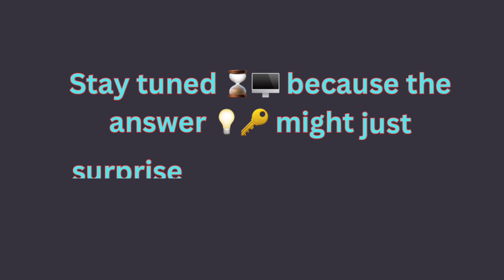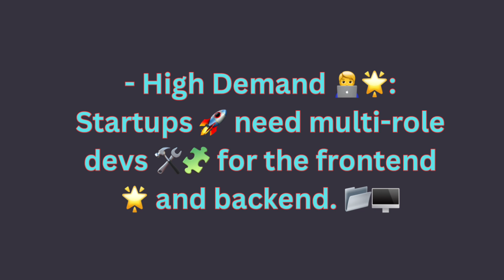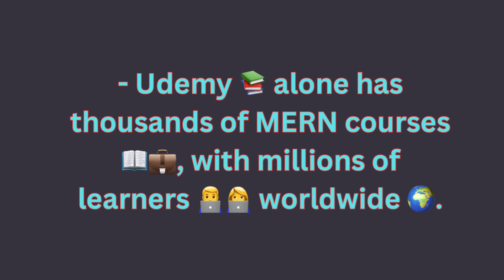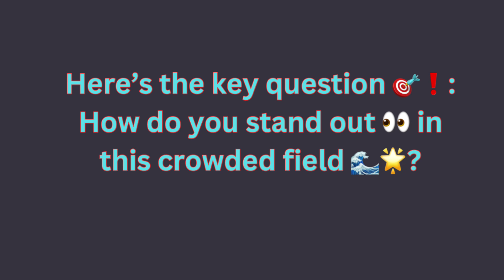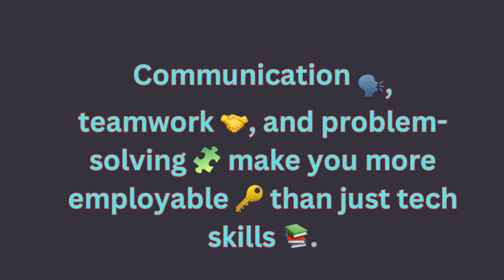MERN Stack future in Next 5 years | Web development roadmap 2025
Are you a MERN stack developer curious about the future of your skills? In this video, we dive deep into the trajectory of the MERN stack (MongoDB, Express.js, React, Node.js) over the next five years. Will the demand for MERN stack developers continue to rise? What new opportunities and challenges lie ahead?

Why people think it’s “dead.”
Its current relevance in the web development world.
How it stacks up against newer frameworks and stacks.
Practical advice for students and software engineers on whether they should still learn and use it.
💡 Whether you’re a college student, a budding software engineer, or a seasoned developer, this video will give you clear insights to make smart decisions about your tech stack. Plus, I’ll share some motivational tips to help you stand out in the competitive world of web development.

If you’re debating whether to stick with MERN or move on to something new, don’t miss this one! 🙌